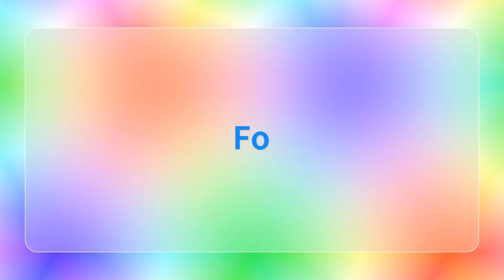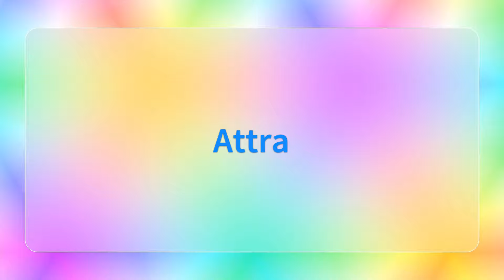Where is the Best Place to Live in Phnom Penh?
Come along with me as I show you why Chroy Changvar is the best place to live in Phnom Penh, Cambodia.

If you are interested in finding out more about the Mekong View Tower condominiums, check out their